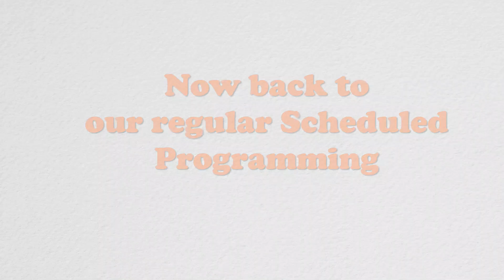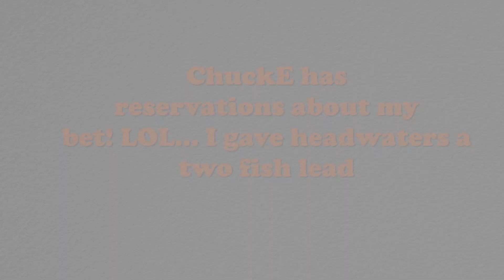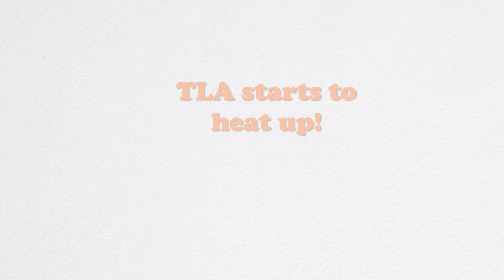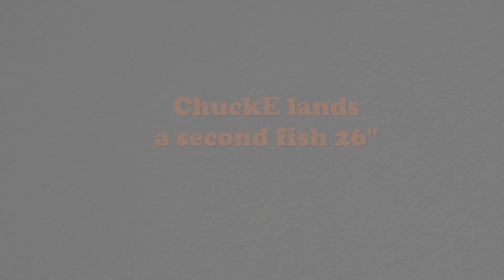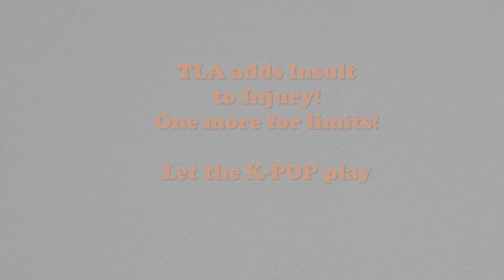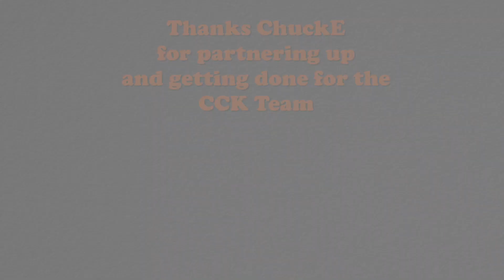CCK vs Headwaters Fishing Team | Halibut Derby at pt. Richmond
This week TLA and Moomoo Outdoors have a friendly halibut competition at pt. Richmond. TLA challenges the Headwaters fishing team to a fish off. Total length of legal halibut caught will win a prize. Moomoo Outdoors announces the winner from the Korean K-Pop Halibut competition on his video.

Gears List
NRS Chinook PFD
Spro Power Swivel Combo

Category
Entertainment